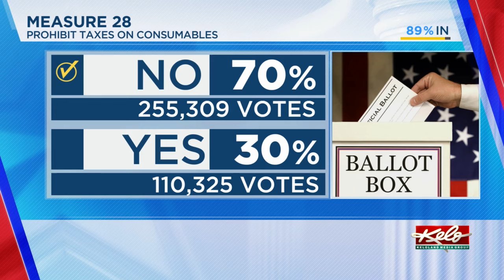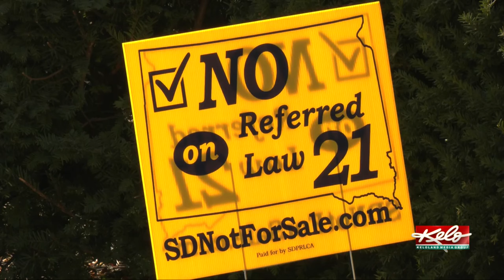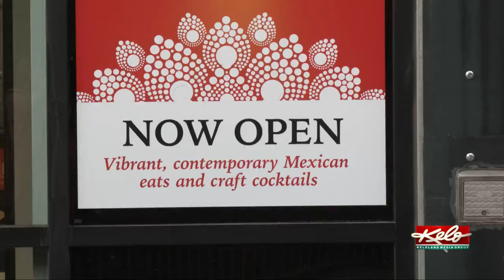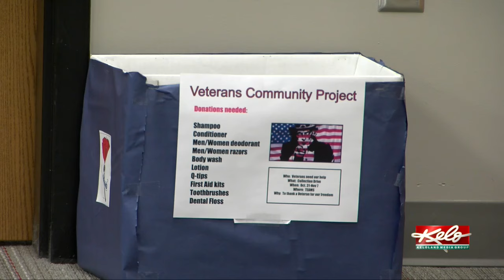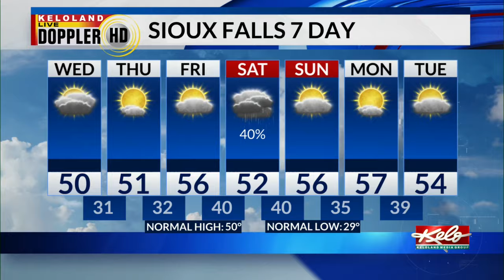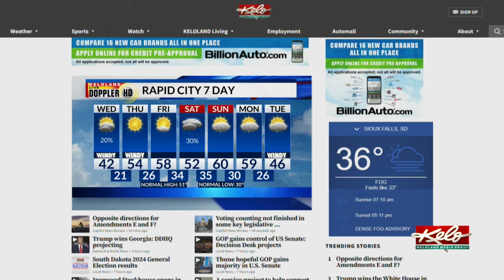Trump wins, election results